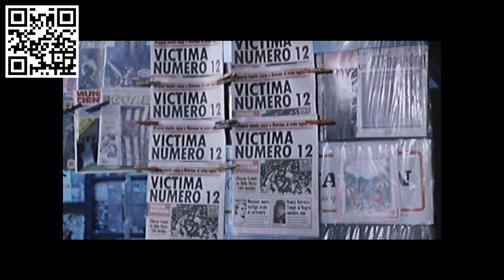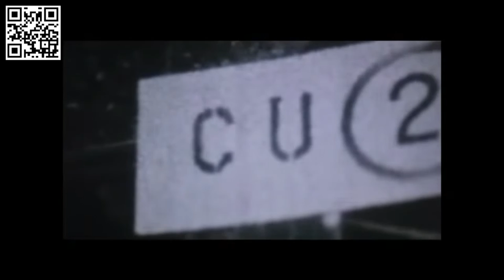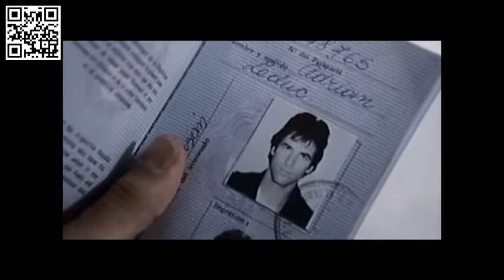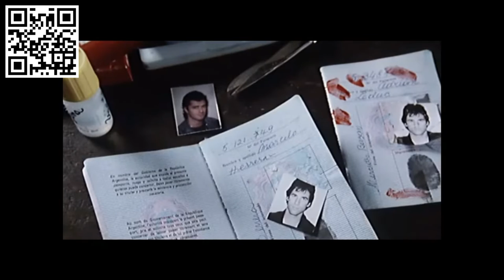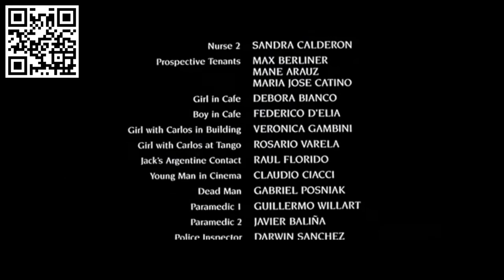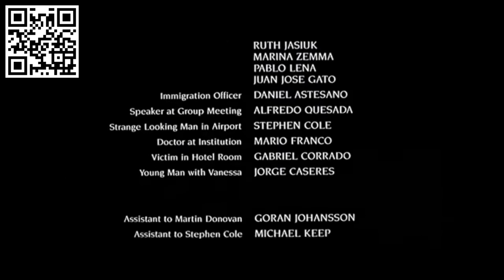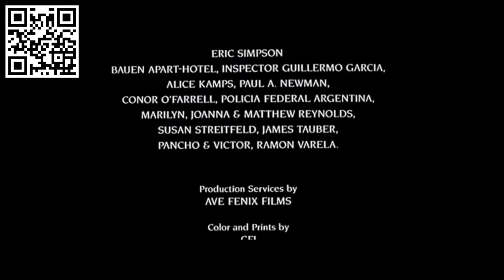apartment zero 1988 english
En Argentine, dans les derniers jours du régime militaire, un immeuble miraculeusement épargné abrite des locataires de toute nationalité.
Date de sortie : octobre 1988 (État de New York)